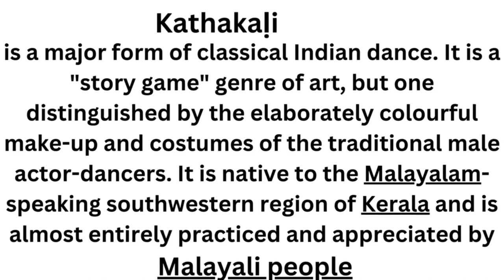Kathakaḷi Music#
Kathakaḷi Music# is a major form of classical Indian dance. It is a "story game" genre of art, but one distinguished by the elaborately colourful make-up and costumes of the traditional male actor-dancers. It is native to the Malayalam-speaking southwestern region of Kerala and is almost entirely practiced and appreciated by Malayali people.